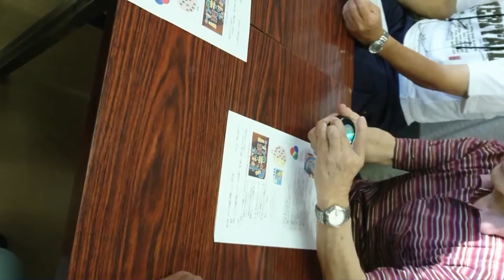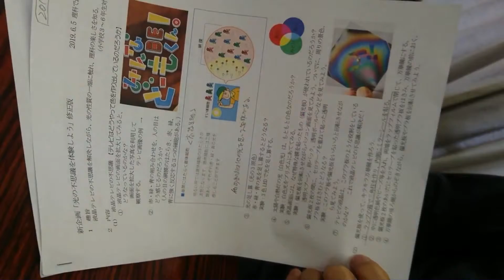新企画光2019jun5